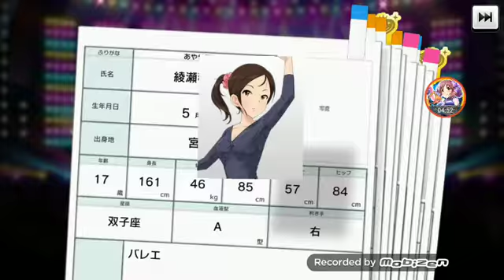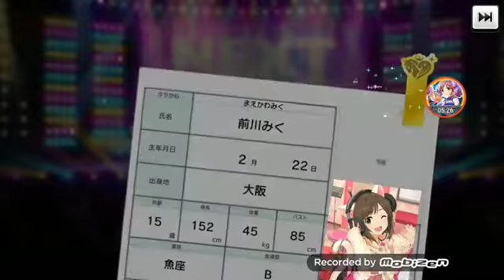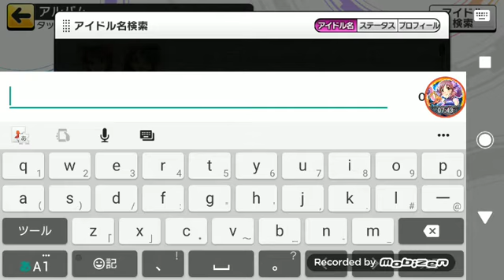[デレステ]微課金プロデューサーの気まぐれ実況 part55 無料10連１日目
無料10連ガシャ１日目の結果です。

ツィッターやってます さかぽん (@hs1623nab616000)さんをチェックしよう